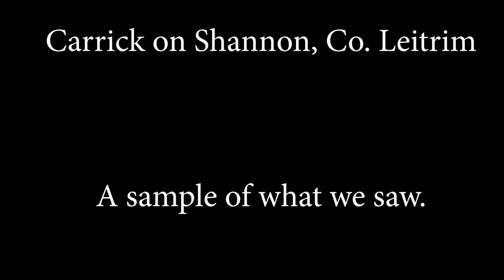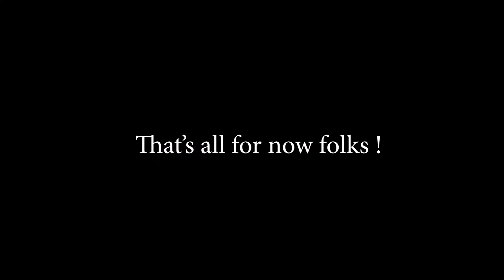NYPH January 2020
New Year Plant Hunt 4th January 2020